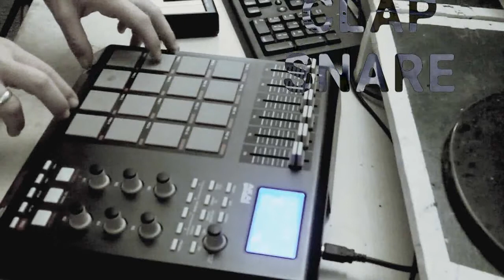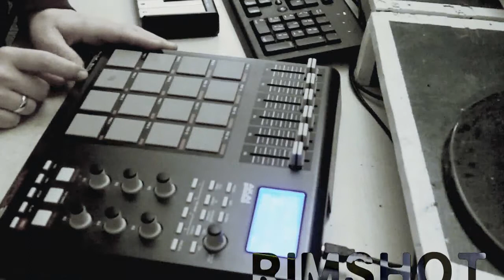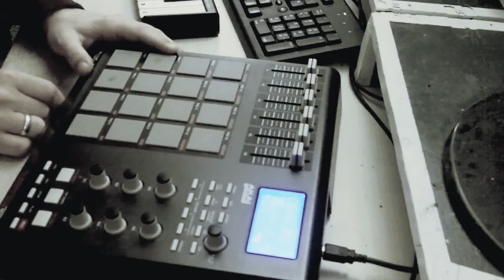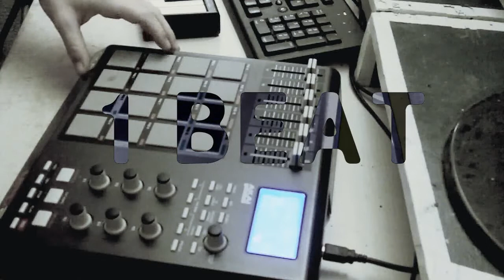Bilbo Baggins - 1 Beat / 1 Texte #2